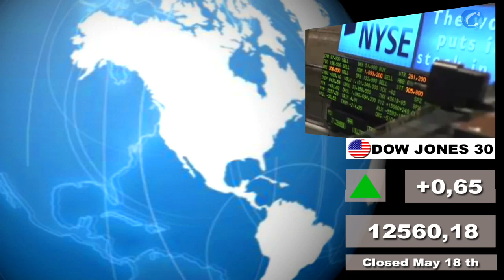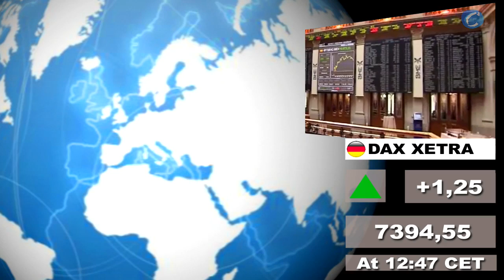Worldwide Stock Exchanges; May 19, 2011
May  19, 2011 - (CERES TV News Center @ Spain) -

Stock exchanges; Video on demand: NY (Dow Jones, S&P500 and Nasdaq) closed at May 18, 2011 and Asian Stock Exchanges closed today , May 19.

Video on demand: Europe (Eurostoxx-50) & IBEX35- (Spain), CAC40 (France) FTSE100 (UK), DAX XETRA (Germany)-, MIBTEL (Italy) today at 13.15 CET)

Video on demand on Youtube dot com CeresTV in English Channel